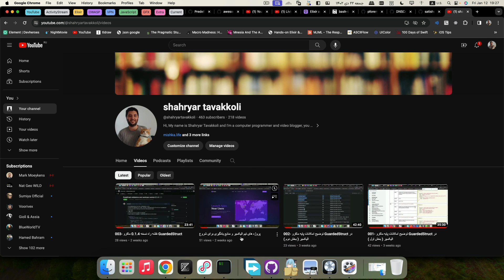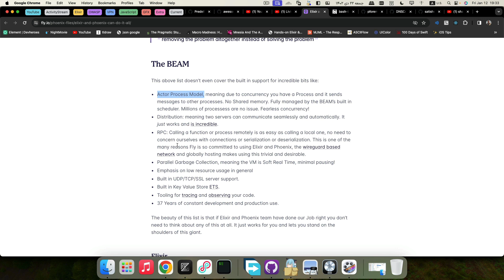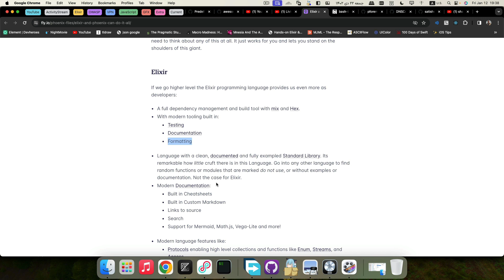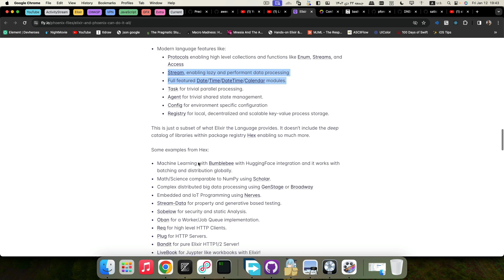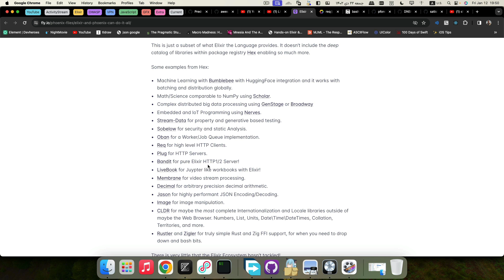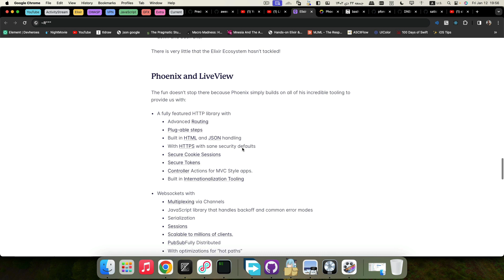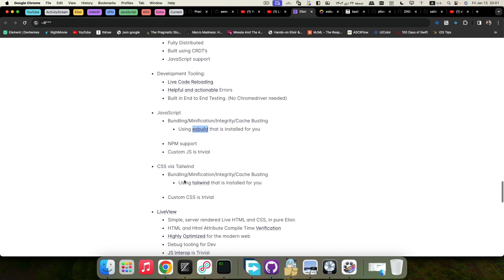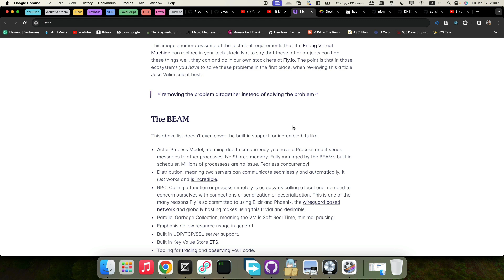امکانات و پروژه های پرطرفدار زبان برنامه نویسی الیکسیر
لطفا ویدیو را با سرعت ۱.۵ تا ۲ ببنید. این ویدیو بر اساس یک مطلب از سایت fly.io درست شده است و اماکانات الیکسیر و پروژه های پرطرفدار را لیست می کند و کمی من با تجربه های شخصی خودم در مورد برخی از بخش ها تلفیق شده است.